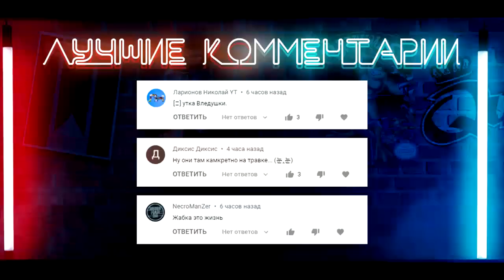▷ СМЕШНЫЕ МОМЕНТЫ С КУПЛИНОВЫМ ► Tiny Bunny #1 | РЕАКЦИЯ на Куплинова/PicnicGames